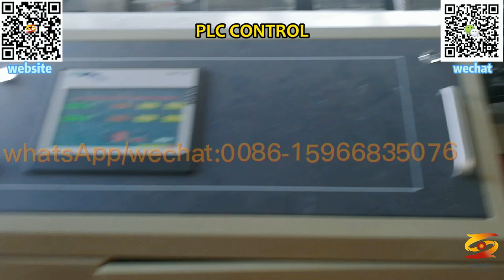pvc wpc kitchen cabinet bathroom furniture board production line|pvc wpc foam board machines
pvc sheet extruder machine，
pvc wpc kitchen cabinet furniture construction board machine,
wpc celuka foam board extruder,
furniture construction advertising pvc foam board extruding machine,
pvc microfoam board machinery,
pvc wpc furniture sheet extruder,
rigid pvc board extrusion machine,
pvc wpc kitchen cabinet bathroom cabinet sheet plate board extrusion line,
pvc wpc kitchen cabinet bathroom furniture board production line,
pvc wpc foam board machines,